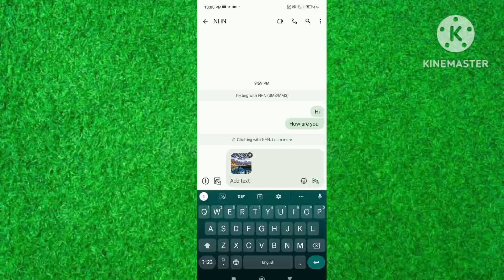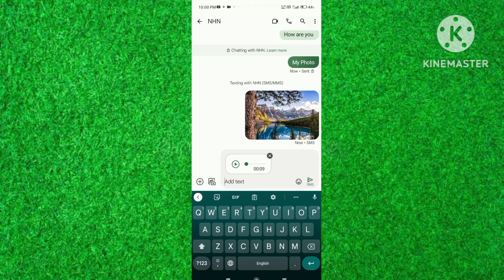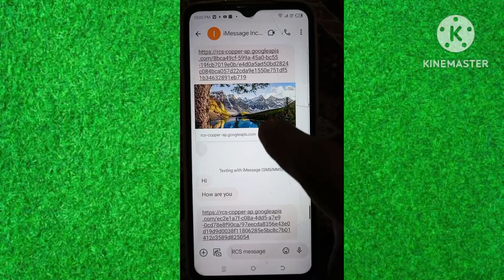how to use iMessage on Android | how to send iMessage on Android | setup iMessage on Android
in this video i will show you how to send iMessage on Android

how to use iMessage on Android
how to get imessage on android
imessage on android
android imessage
imessage
imessage for android
how to setup imessage on android
imessage on android 2024
imessage android
get imessage on android
imessage on android without mac
how to send imessage to android phone
how to send imessage on iphone
ios android message
android
how to send imessage to someone
how to send imessage as text message
how to send imessage games
how to send imessage with echo
android iMessage